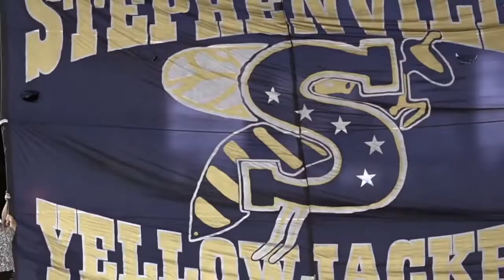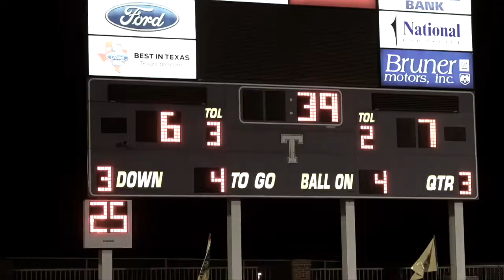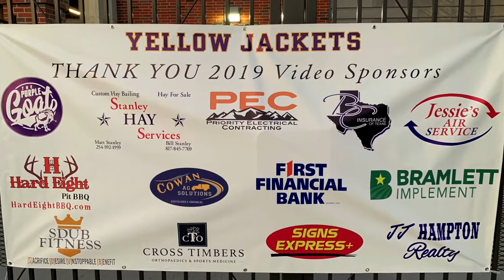Stephenville vs Everman (Highlights 2019)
Sterling Doty wins his first game as the Head Coach of the Stephenville Yellowjackets.